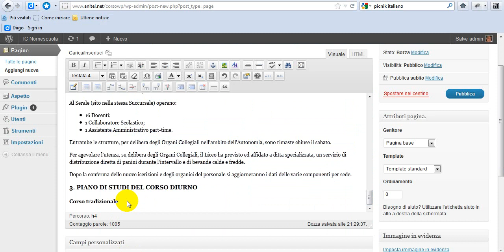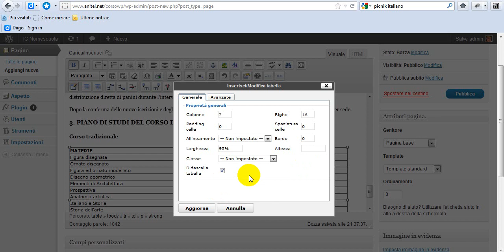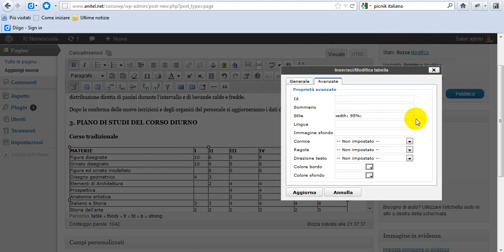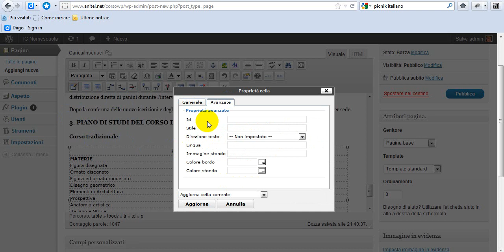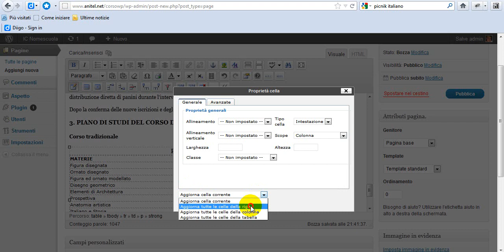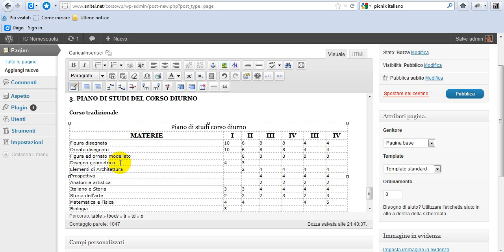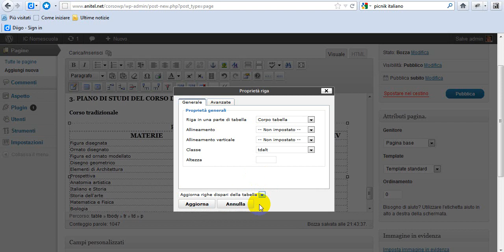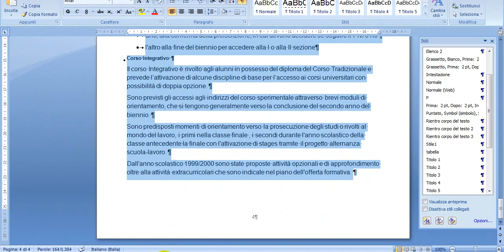Wordpress: contenuti accessibili 2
Inserimento tabelle accessibili con Tiny MCE Advanced.